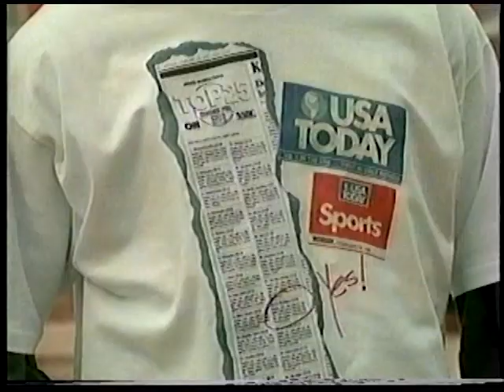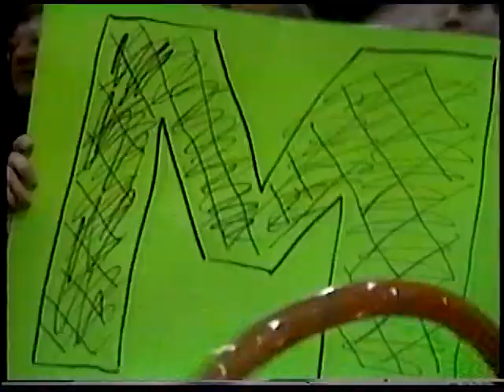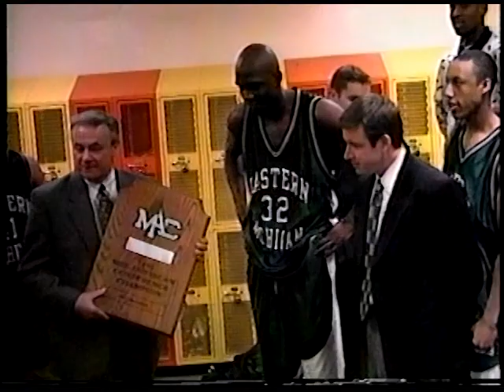EMU CLASSICS: 1995-96 Men's Basketball Highlights